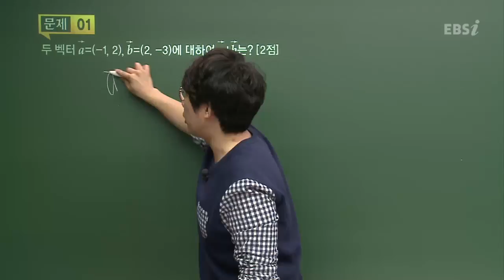201610교육청B01@ebs@김창재